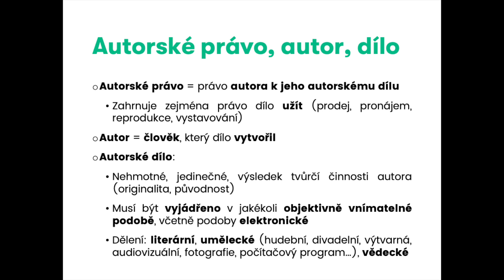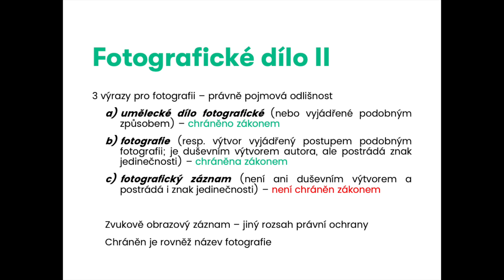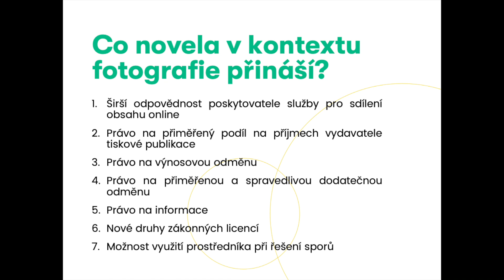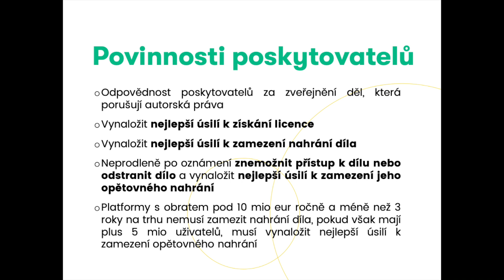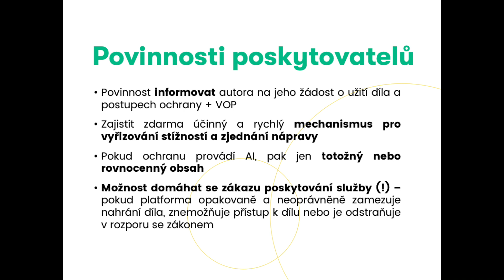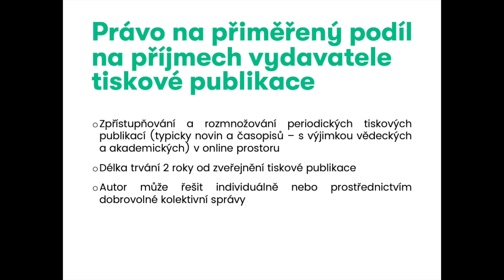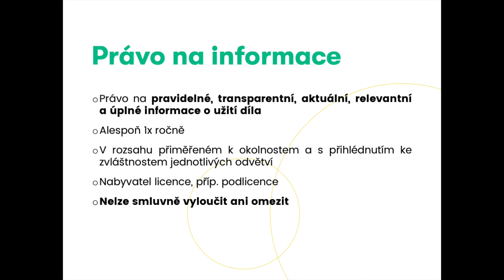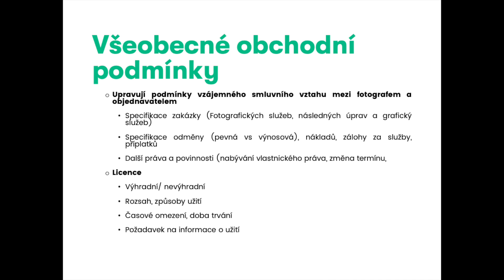Akademie profesionálního fotografa - Marek Martinka, 10. 3. 2023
přednáška: Novela autorského zákona aneb právní novinky pro fotografy

přednášející: Marek Martinka

Centrum Fotoškoda (ve spolupráci), 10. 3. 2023

Akademie profesionálního fotografa je pro širokou veřejnost pořádána Asociací profesionálních fotografů. Každý měsíc je pozvána osobnost, která si připraví zajímavou přednášku na nejen fotografická témata.